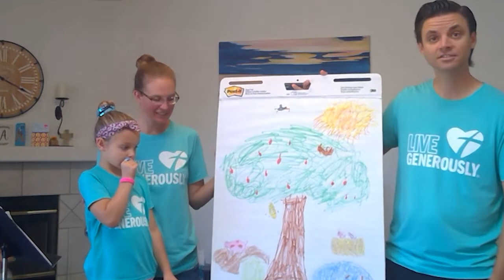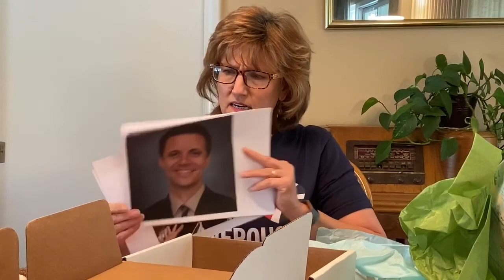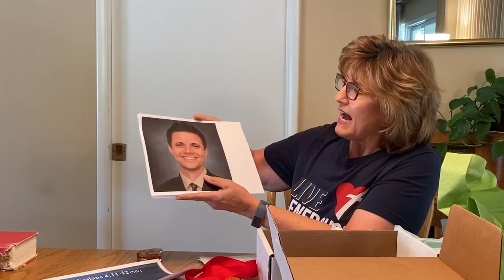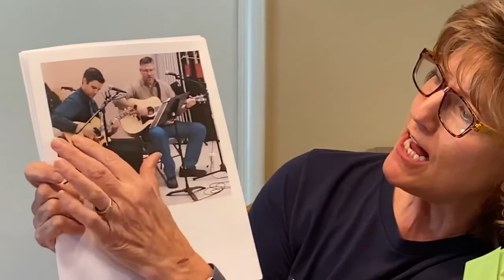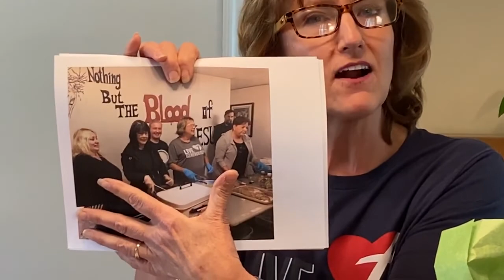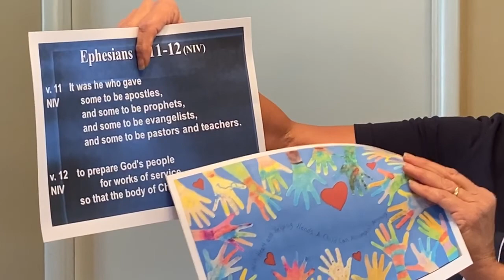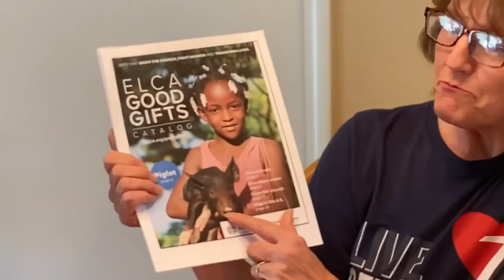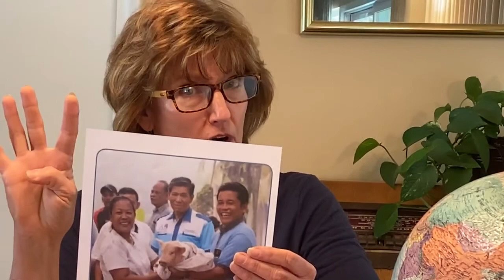God's Good Creation Vacation Bible School Day 5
We at Trinity Lutheran believe that God is on a mission to bring healing and wholeness to all people and to this world.  We are here to serve.  Come and join us!

We are located at 16138 Molino Dr., Victorville, Ca.
Service times are Sundays at 10:00am on YouTube

God Bless you and we will see you at church!